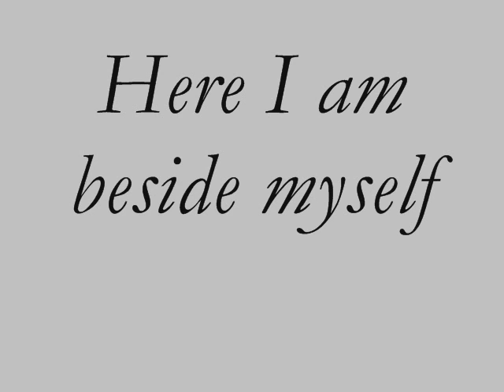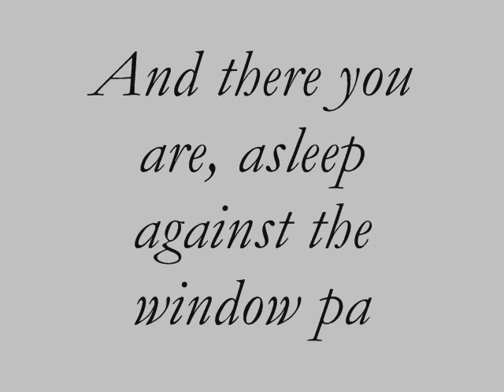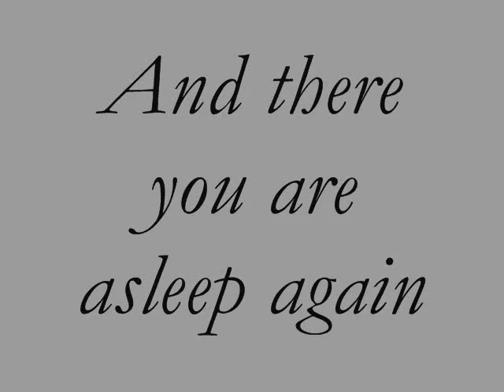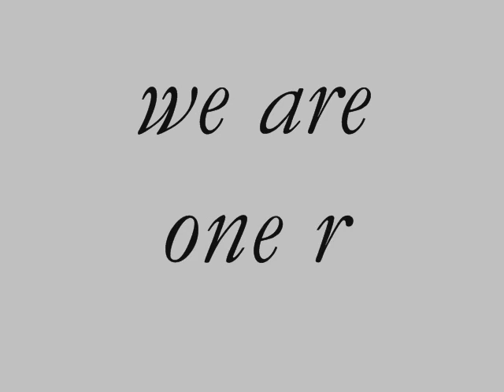Finch - ender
A beautifull Song (L) With Lyric .